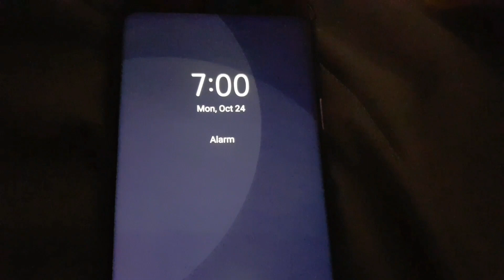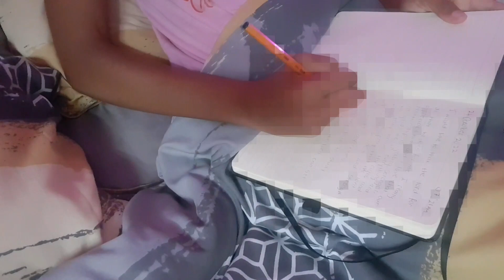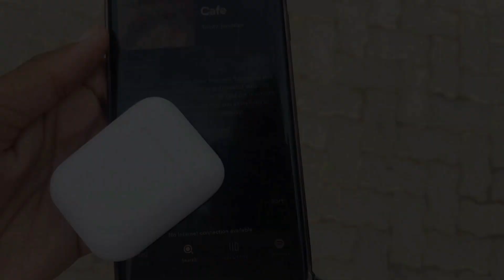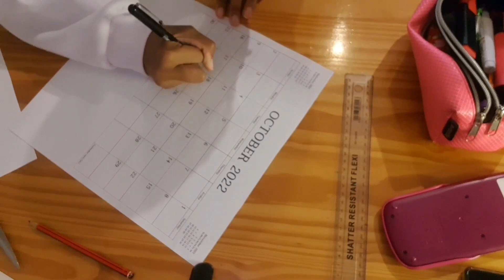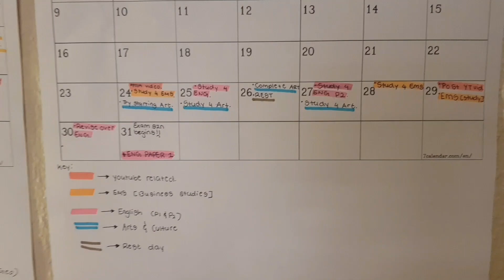7AM Productive day in my life|To‐do list vlog|| South African Youtuber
Hi besties❤
Today I decided to do a 7am productive day in my life 🤍🐞
Comment videos you'd personally like to see

FAQS:
Name: Siphokazi 💕
Editing apps: Inshot, VLLO, CapCut.
Filming: Samsung S8 & S9 +
sub count: 310